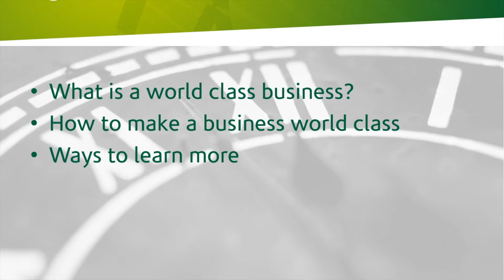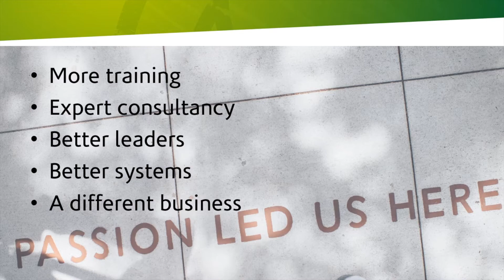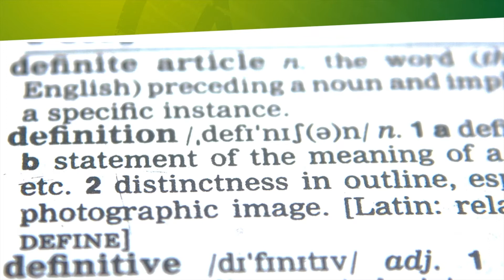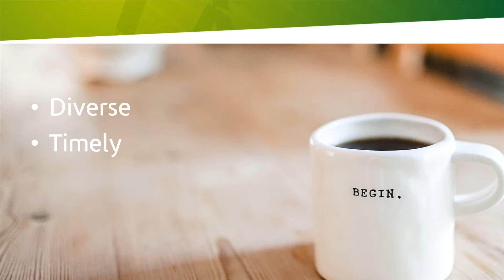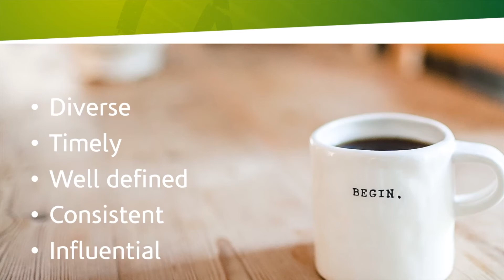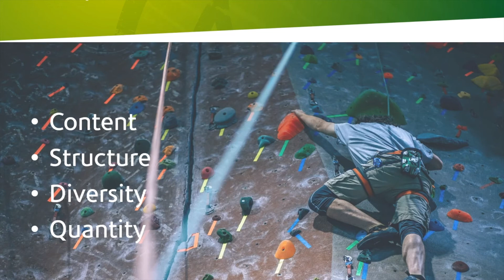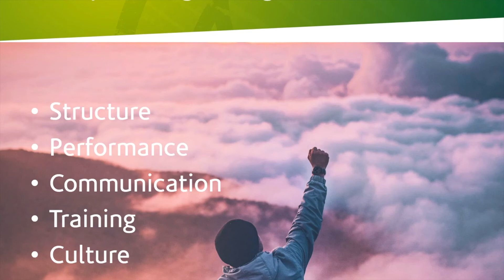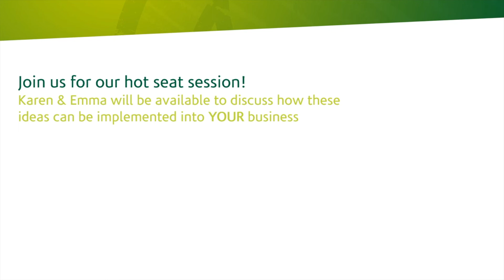Masterclass in Supercharging Your Sales Performance WEBINAR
Join Karen Dunne-Squire, Creator and Managing Director of Elation Experts, as she talks you through the three areas of your business that really need strength to ensure you can grow your revenue.

Karen will be sharing case studies of businesses that have already achieved these successes and defining the key characteristics that make a business world class. Most importantly, she will talk you through how you can bring these characteristics into your own business.